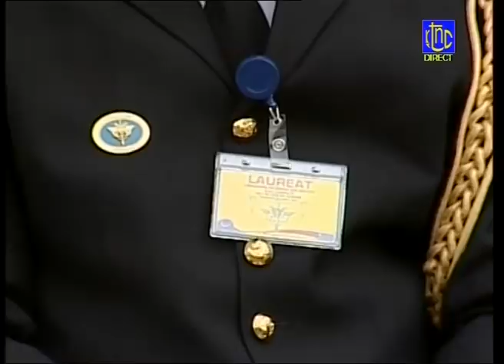🔴 RDC : ÉCOLE DE GUERRE LE PRÉSIDENT FELIX TSHISEKEDI REMET LES BREVETS AUX LAURÉATS